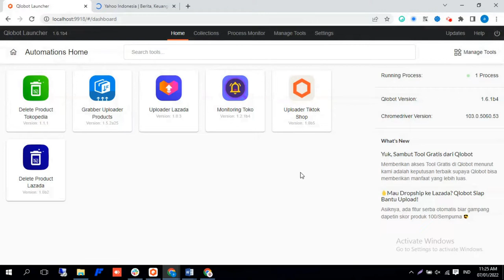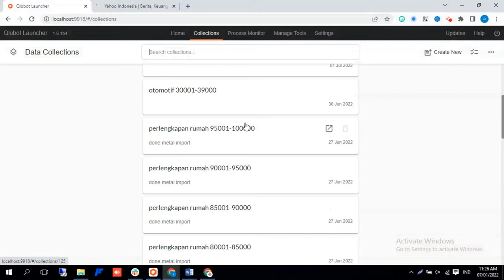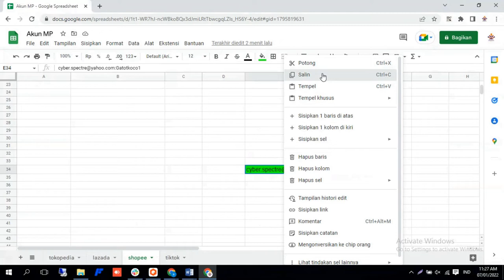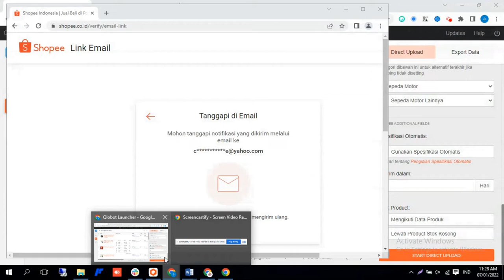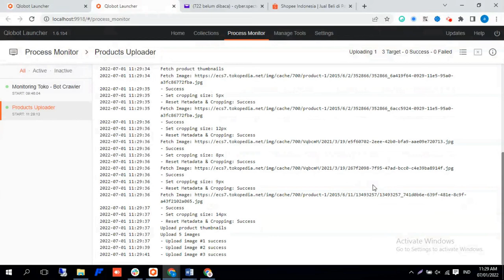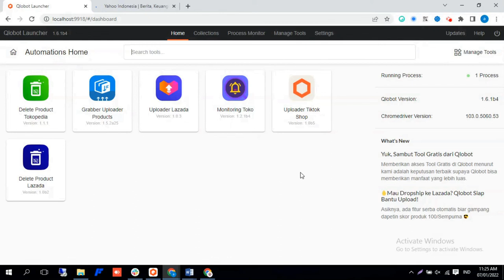Nyobain Aplikasi Dropship Terbaik | Tools Scraper Uploader Product dari Qlobot (Part 2) - Uploader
Di video sebelumnya udah dibahas tentang cara scrape produk pake aplikasi dropship dari Qlobot yaitu Scraper Uploader Product.

Nah kali ini kita lanjut coba praktek cara uploadnya yak!
Untuk uploadernya ini support di Tokopedia, Shopee dan Bukalapak.

Selain settingnya yang gampang,
temen-temen udah gak perlu lagi upload produk manual satu-satu per akun, soalnya bisa banyak akun sekaligus.

Biar makin jelas cara uploadnya,
Tonton videonya yuk!

Selengkapnya tentang Tools Scraper & Uploader Product.